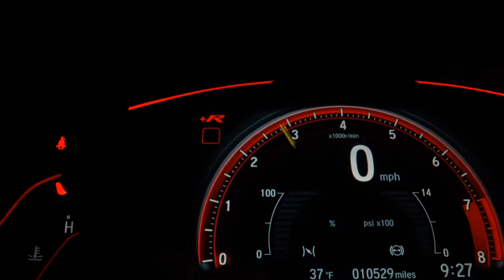CHEVROLET ZAFIRA - 2012 - São Paulo/SP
* IPVA 2022 PAGO INTEGRAL *

Dados do Veículo
Veículo: CHEVROLET / ZAFIRA 2.0 MPFI EXPRESSION 8V
Ano: 2011/2012
Combustível: FLEX
Portas: 4 PORTAS
Câmbio: Automático
Cor: CINZA
KM: 0

✅ Air Bag
✅ Alarme
✅ Ar Condicionado
✅ Direção Hidráulica
✅ Freio ABS
✅ Travas Elétricas
✅ Vidros Elétricos